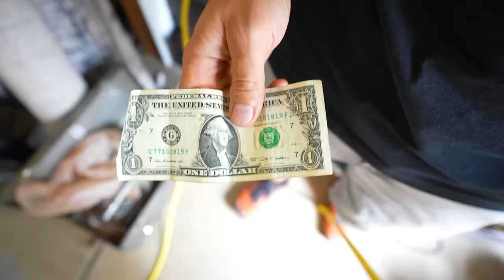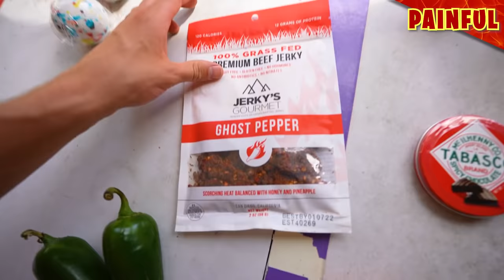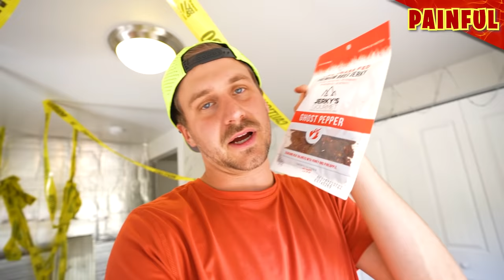Painful VS Comfy BEDROOM CHALLENGE!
We spent 24 hours in a painful bedroom and a comfy bedroom!